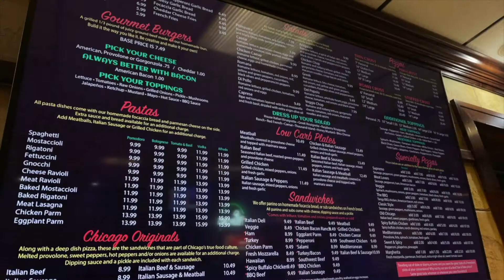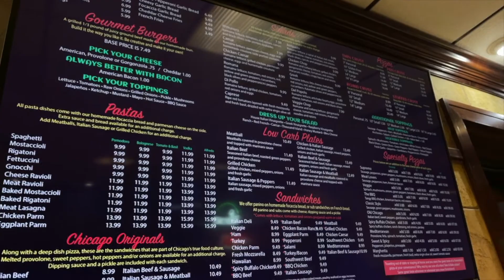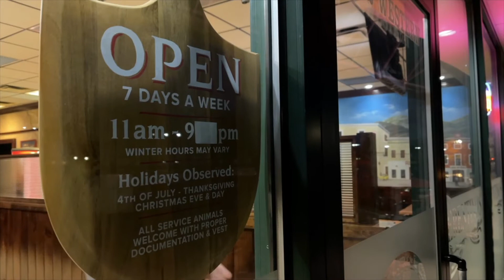Ferentinos final compilation